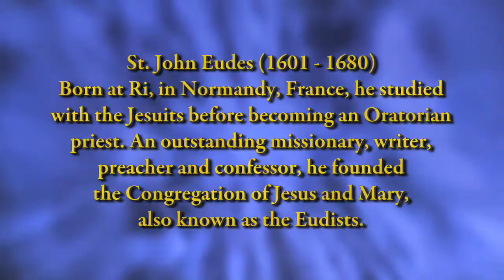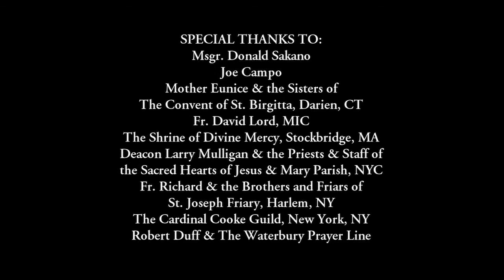"THE SAINTS SPEAK" EWTN Television. (St John Eudes 'Holy Mary').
From heaven, in his own words, St. Eudes speaks about the three hearts of Mary.

Arcadia Films.

Director:  Stephen Payne
Actor: Vincent Bagnall